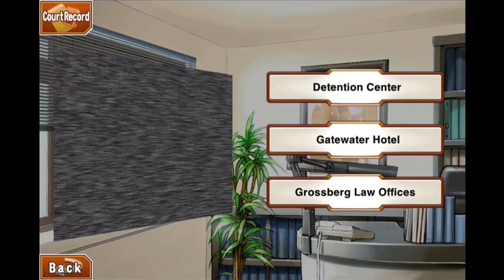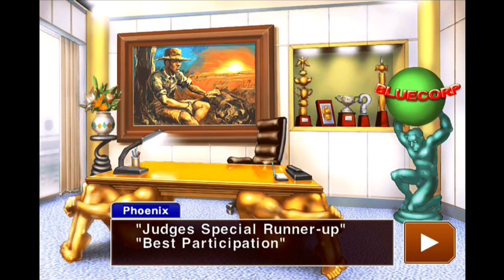Let's Play Phoenix Wright: Ace Attorney #10 - Fully Voiced!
This video is about Phoenix Wright - Ace Attorney. I will be doing a full walkthrough of the first crime in this let's play Phoenix Wright series. This is a courtroom game where we have to try and defend our friend Mr Butz from an accusation of MURDER! Please join me as I playthrough Phoenix Wright - Ace Attorney.

This video is in no way associated or approved by Capcom and is intended for non commercial educational purposes only.